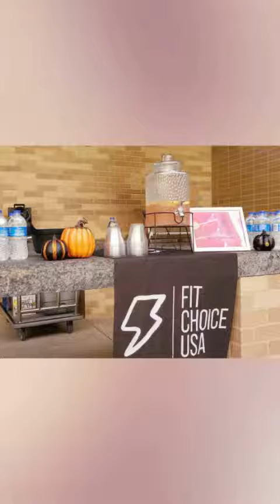Yoga & Mimosas @ Kincaid at Legacy